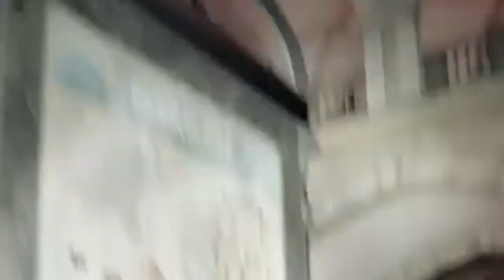Dying light funny moment